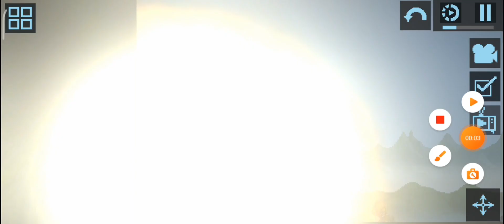titan transformation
just an transformation